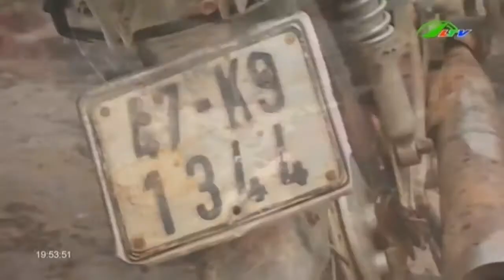Đam Rông Bắt 2 đối tượng trộm 5 xe máy Xã hội Lâm Đồng TV